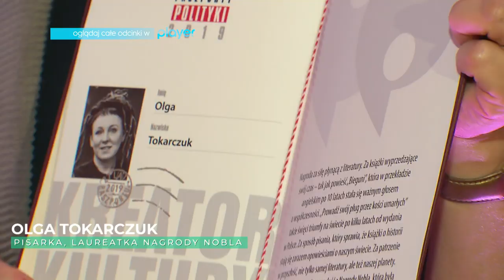Olga Tokarczuk: "Kultura jest naszym najdoskonalszym, najbogatszym polskim zasobem" [Na czasie]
Ponieważ lubimy być tam, gdzie powstają nowości, Anna Zejdler odwiedzi też plan serialu „Kod genetyczny", który będzie mieć premierę wiosną 2020 roku. Prowadząca „Na czasie" spojrzy na powstawanie serialu od strony... mody! Kasia Baran, stylistka znana z programu „Związki z modą" oprowadzi nas po garderobie aktorów i zdradzi, w jaki sposób ubrania mogą zbudować postać.